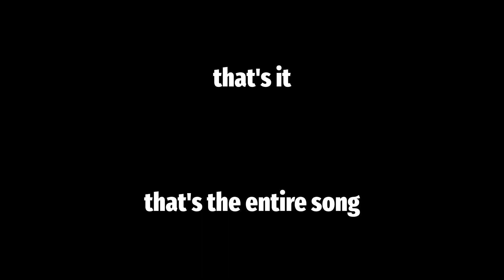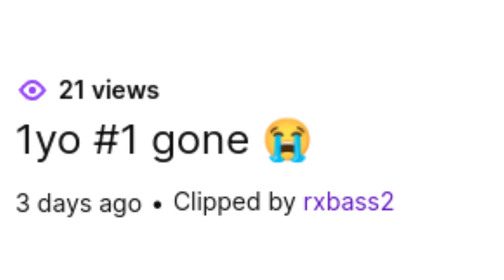"IT LAGGED" | osu! Clips #5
clips are mostly gathered from the Lithuanian osu! Community discord server, so if you're already a member you might have seen most of these...

osu!Lithuania's Clip Compilation #5: August 4th, 2022